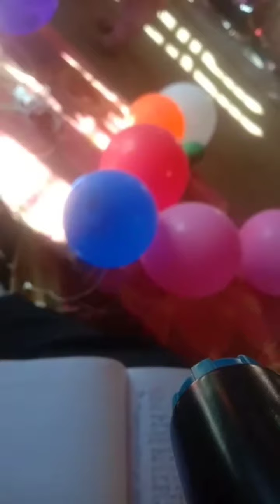Laada School Students performing on stage || leadership || talent || confidence || encouragement.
Students of Ranjeet Public School/Academy Ladda, Panchayat C Showing their dance skills.
For child's overall development it is very important to encourage him/her to take part in all co curricular activities.
Efforts of the school principal and staff members are highly appreciable who are encouraging students for taking part in co curricular activities also rather than study only.
स्कूल के प्रिंसिपल और स्टाफ के सदस्यों का प्रयास काफी सराहनीय है जो छात्रों को केवल अध्ययन के बजाय सह पाठयक्रम गतिविधियों में भाग लेने के लिए प्रोत्साहित कर रहे हैं।
Your support is important to us, Keep Supporting.